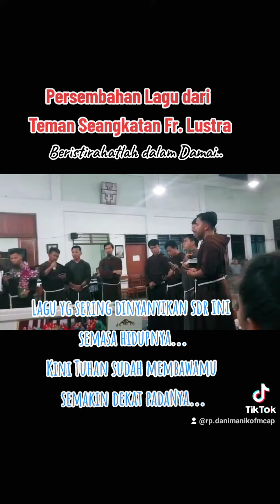Teman Seangkatan Fr. Lustra Mengiringi Perjalanannya Menuju Rumah Bapa